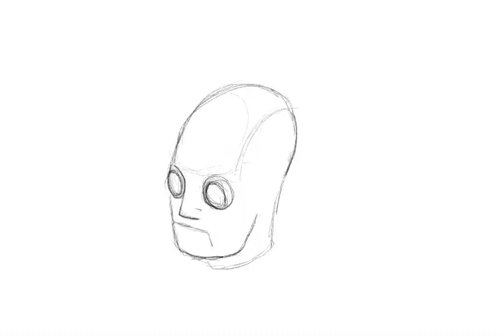Robot Head drawing on procreate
Procreate experiments and drawing exercises on iPad Pro